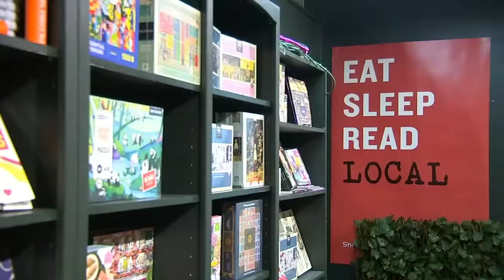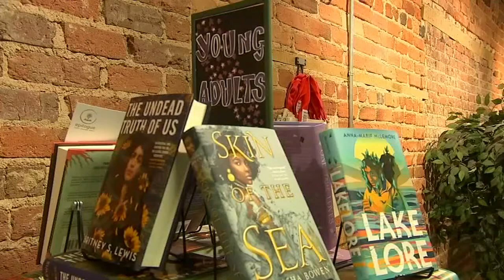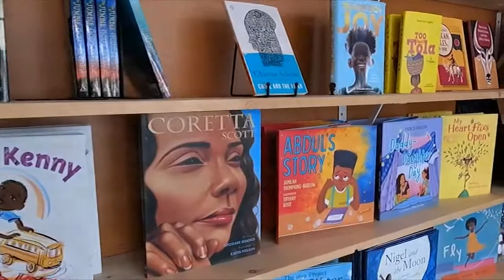Local, independently owned bookstores surge back in popularity: 'Eat, Sleep, Read'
E-readers and other technology slammed the bookstore business years ago, but today brick and mortar bookstores are surging back in popularity.